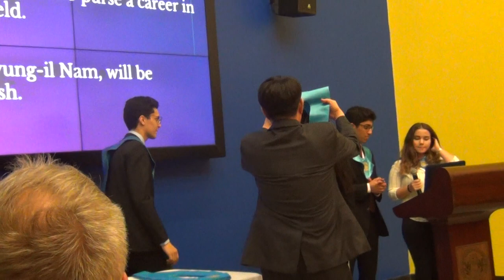American International School in Riyadh NHS